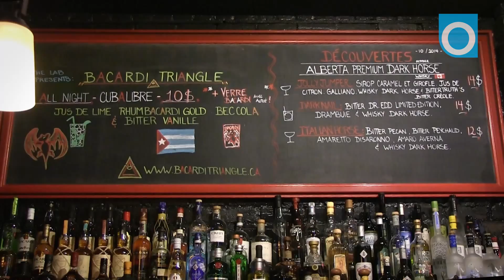Gabrielle F. Panaccio - Mixologue, Copropriétaire du Lab, Comptoir à Cocktails